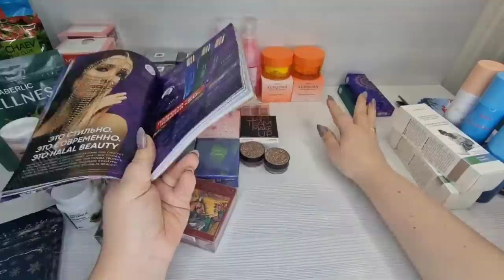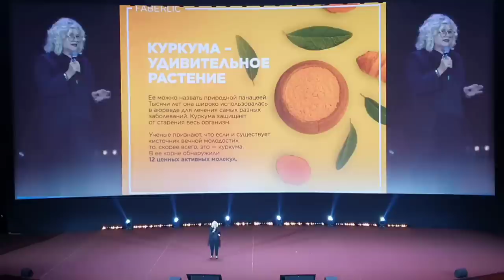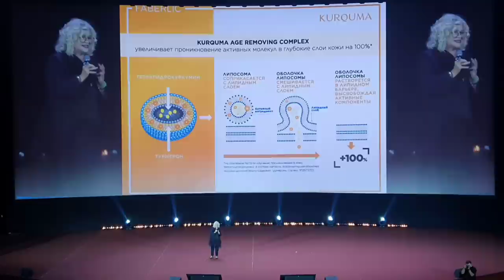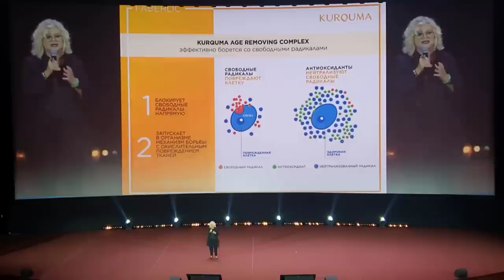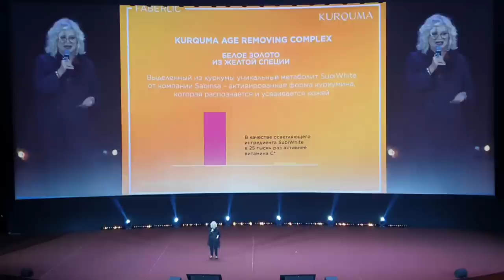Обзор новинок. Тени, дезодорант-спрей, масляные духи, дневной и ночной крем Kurquma. Свотчи теней.